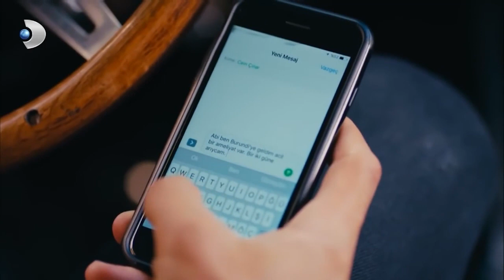Cem, Aslı'nın Kaçırıldığını Anladı - Siyah Beyaz Aşk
Siyah Beyaz Aşk - Aslı'nın polis abisi Cem, Aslı'nın kaçırıldığını anladı.

Tetikçi Ferhat ile evlendirilmeye zorlanan Aslı kaçma yolları ararken, büyük bir şokla karşılaşıyor!
Namık Emirhan, adamlarından Adem’in kendilerine ihanet etmesini kabullenemez ve peşine en güvendiği adamı olan Ferhat’ı takar. Ferhat, Adem’i vurur ve konuşturmak için tedavi ettirmeleri gerekir. Doktor Aslı Çınar’ı kaçıran Ferhat, zorla alıkoyar ve Adem’in konuşacak duruma gelmesini sağlar.

Adem’in kaçırdığı bilgisayarın yerini söylememesi sonu olur ve Namık Emirhan tarafından vurulur. Namık’ın gerçek yüzüyle tanışan Aslı için her şey daha da kötüye gider. Bildikleri yüzünden öldürülmek istenen Aslı için hayatını kurtarabileceği bir şans tanınır. O da Ferhat ile evlenmesidir.

Ferhat’ın evine götürdüğü Aslı, ailesiyle tanışır ve gece kıyılacak nikahları için hazırlanır. Aslı tüm yaşadıklarına inanamazken, ağabeyi Cem’in gelişi herkesi şaşırtacak gerçekleri ortaya çıkaracaktır.

Erkeğin kararmış kalbine, çiçek açtırmaya yemin etmiş bir kadın düşer. Can alan el, hayat veren elle buluşur. Aşk en olmazı oldurur. Çünkü aşk bütün kötülükleri temize çeker, değiştirir, iyileştirir!

Ferhat, peşine düştüğü adamı yaşatmak için bir doktora ihtiyaç duyar. Kendini insanları iyileştirmeye adamış olan doktor Aslı ile yolları bu sebeple kesişir.   Hayatta asla yan yana gelemeyecek, siyahla beyaz kadar zıt iki insan. Aslı, zorla alıkonulduğu çiftlikte baskı altında yaralı bir adama hayat vermeye çalışırken görmemesi gereken bir şey görür. İyilik meleği sandığı, Ferhat’ın dayısı Namık’ın aslında bir katil olduğuna tanık olur. Artık Aslı’nın yaşaması imkansızdır. Namık tarafından ölüm fermanı imzalanır. Ferhat tam Aslı’yı öldüreceği sırada ona yaşaması için bir şans tanır. Tek bir şartla… Aslı’nın hayatını değiştirecek bir şartla. Bu “şart” hem Aslı’nın hem de Ferhat’ın hayatını kökünden değiştirecektir.

Yapım: D Yapım
Yapımcı: Lale Eren, Ayşe E. Durmaz
Drama Koordinatörü: Emel Sakarya Aksoy
Yönetmen: Orkun Çatak
Uygulayıcı Yapımcı: Ebru Sakal
Senaryo : Duygu Nişancı, Pelin Taran Cura, Banu Tekcan
Genel Hikaye : Eylem Canpolat, Sema Ergenekon
Görüntü Yönetmeni: A. Münür Gürsoy
 Sanat Yönetmeni: Murat Güney

Oyuncular: İbrahim Çelikkol (Ferhat), Birce Akalay(Aslı), Muhammet Uzuner (Namık), Arzu Gamze Kılınç (Yeter), Ece Dizdar (İdil), Deniz Celiloğlu (Yiğit), Cahit Gök (Cüneyt), Uğur Aslan (Cem), Sinem Ünsal (Gülsüm), Selin Köseoğlu (Julide) ve Kadriye Kenter (Handan)